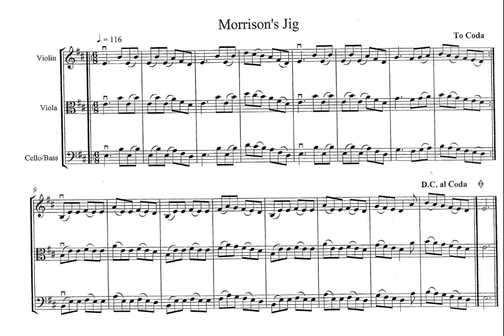Morrisons Jig Cello